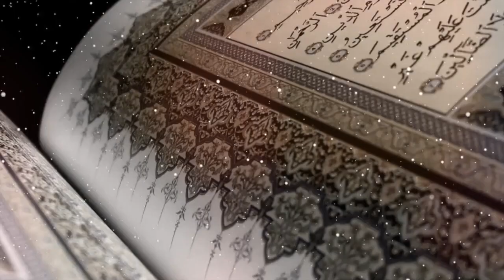AL IIMANE WAL AMAL: LES ENSEIGNEMENTS À TIRER SUR LA TABASKI